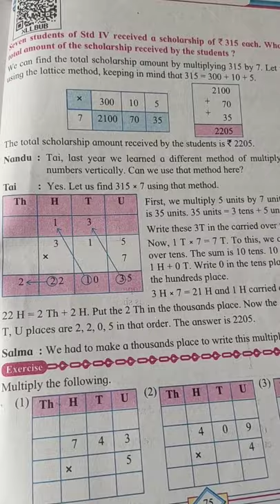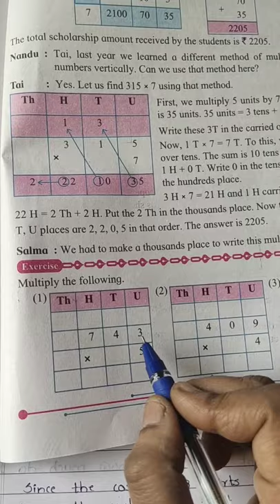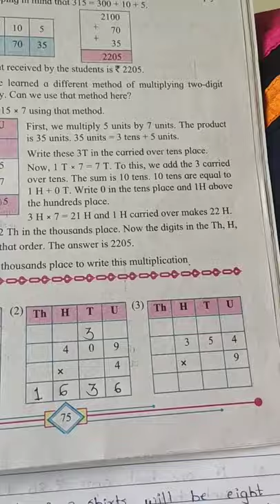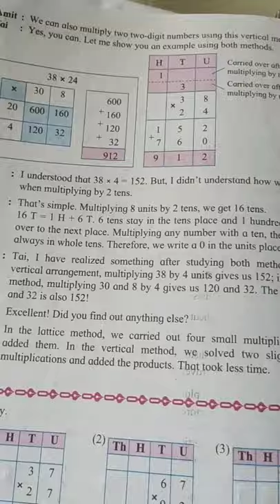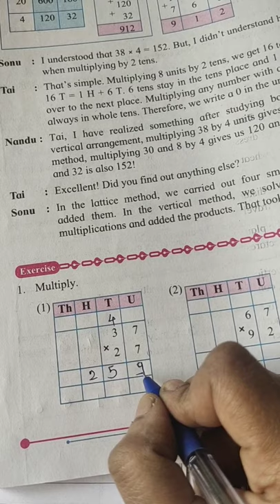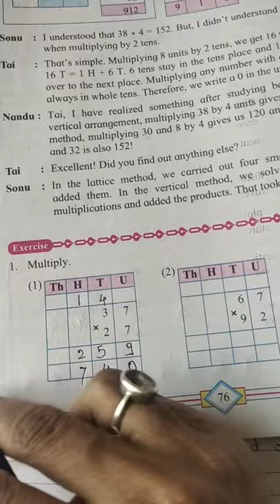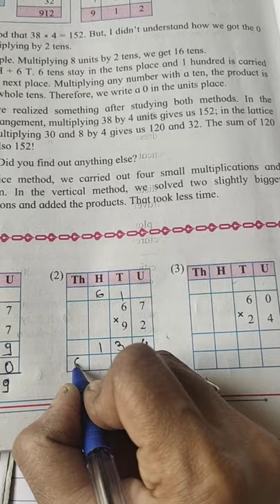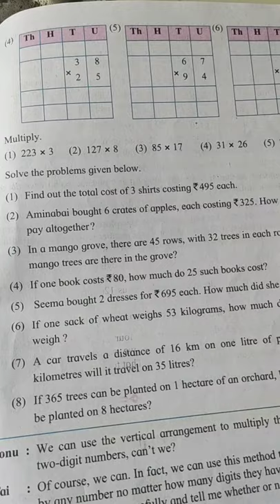Std 4 th multiplication(1)